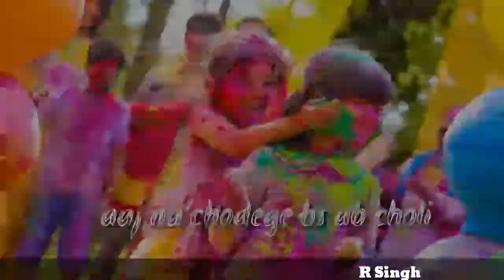Holi | holi remix | holi status | R Singh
Holi remix status